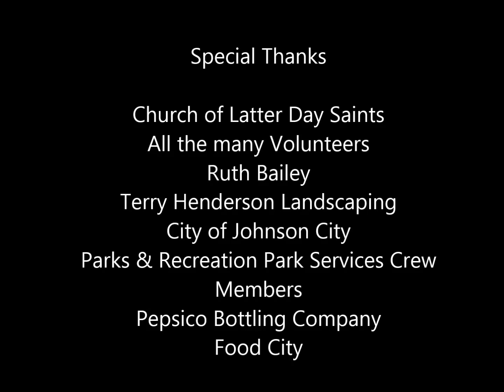Day of Service ~ Memorial Park Community Center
Retention Pond ~ Senior Services Entrance